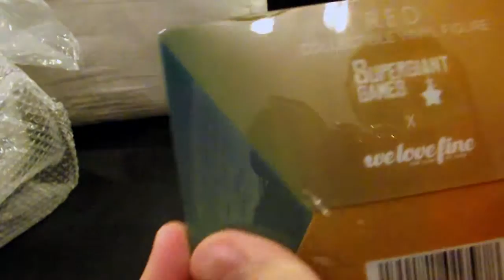Unnecessary Unboxing Ep.21: Supergiant box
Something from the Supergiant games.